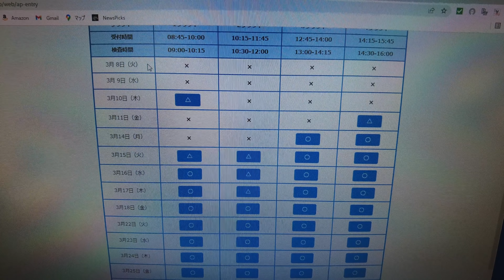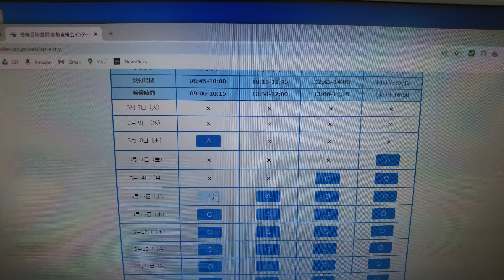「180SXの調子が悪くなりました・・・」Vlog♯416